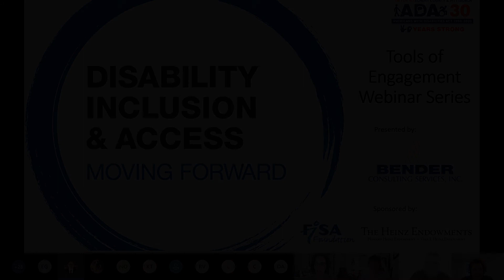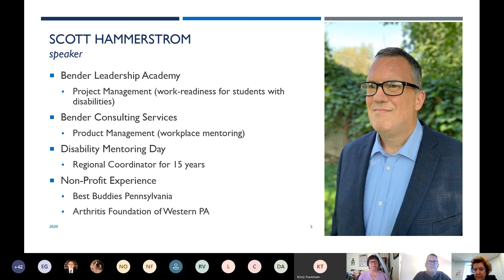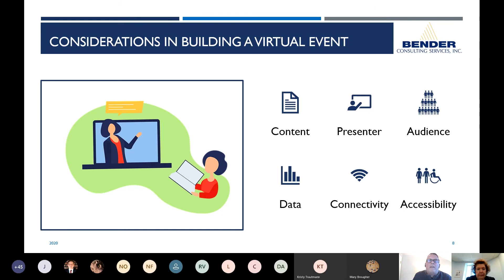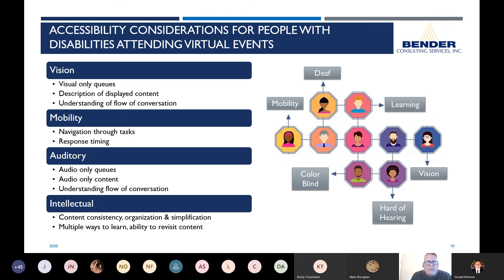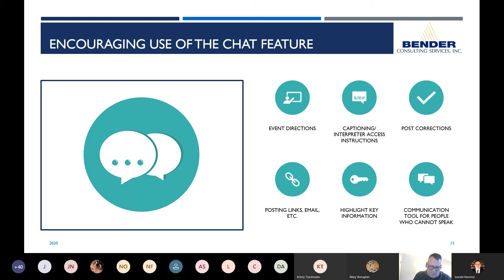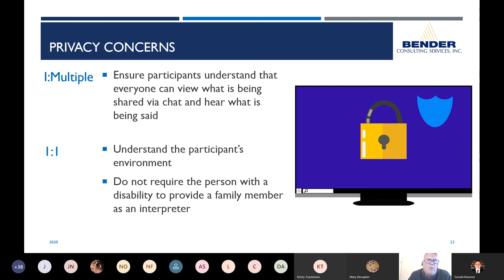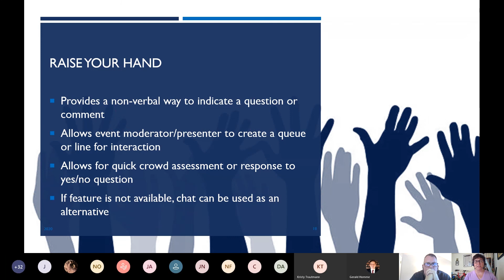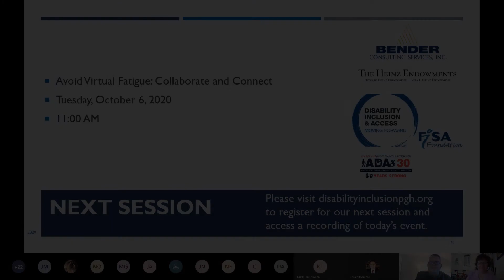The Tools of Engagement Webinar Series Defining and Evolving the New Normal Disability Engagement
As COVID-19 continues to impact life in America, we have all heard of the concept of the ‘new normal.’ Together we can define and evolve this ‘new normal’ to create a space where all of our customers can continue to engage, including those with disabilities. This session explores how we can tactically use virtual tools and features to interact in an accessible and meaningful way. Learn effective engagement practices, for both group and 1:1 programming, throughout the virtual event management life cycle from pre-registration through post-event communications.

Presenters:
• Gerald Homme
• Scott Hammerstrom
• Mary Brougher
• Kristy Trautmann